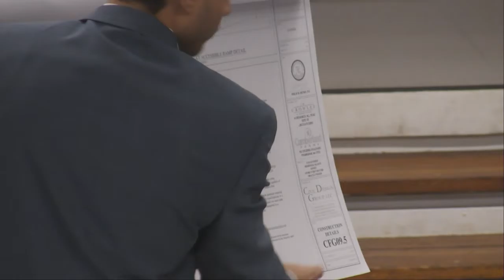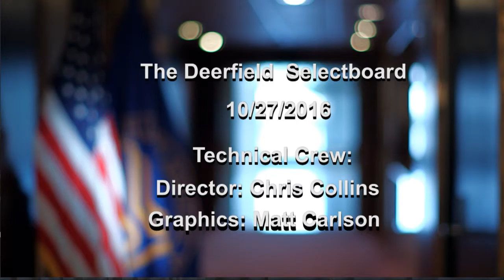Deerfield Conservation Commission - October 27, 2016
The regular monthly meeting of the  Deerfield Conservation Commission. Recorded October 27, 2016 at the Deerfield Town offices.